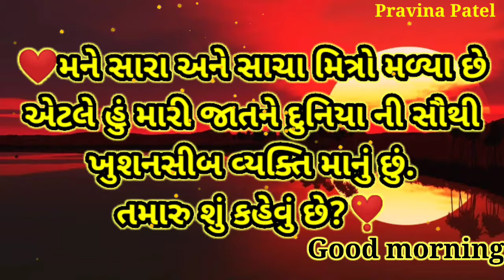Good morning|| For Good persons